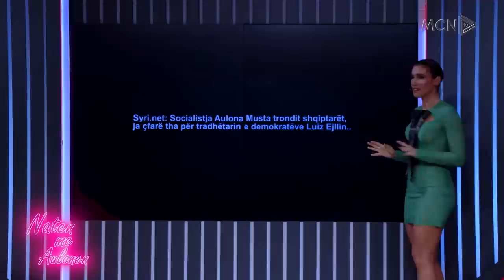Olta Boka rrëfen planet për dasmë dhe detajet e ceremonisë